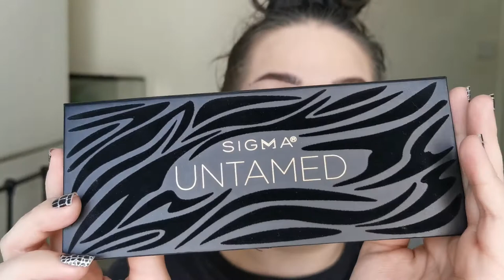Calm a chameleon | Sigma Untamed palette | Makeup for mental health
Hello my beautiful chameleons! I hope you are all taking very good care of yourselves, and remembering to always be kind to yourselves! It really means the world to me that you take time out of your day to join me in these Calm a chameleon videos! Love and hugs to you all!

Face:
Revolution Glow Beam Dream Face and Body Illuminating Primer
Huda Beauty Faux Filter Luminous Matte Foundation – Crème Brulee 150G
Too Faced Born This Way Multi-Use Sculpting Concealer - Almond
Fenty Beauty Pro Filt’r Setting Powder - Butter
Nabla Skin Bronzing - Dune
Poutnshout Blush – Juicy Lucy
Juvia’s Place The Nubian by Juvia’s Loose Highlighter - Nefertiti
Eyes:
ELF Liner and Brow Gel - Espresso
P.Louise Base Pro – Rumour 02
Sigma Untamed Eyeshadow Palette
Madaj Beauty Madajor Lash Mascara – Black*
Colourpop Crème Gel Liner – Teaspoon
Lips:
Melt Cosmetics Matte Lipstick – On-the-go

Thumbnail background picture – Photo by Hasmik Ghazaryan Olson on Unsplash